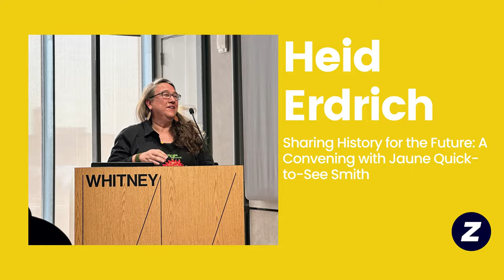Heid Erdrich Poetry Reading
Heid Erdrich (Ojibwe) delivers a poetry reading at the Whitney Museum of American Art on May 19, 2023.

Erdrich's reading is part of "Sharing History for the Future: A Convening with Jaune Quick-to-See Smith", an all-day event that celebrates the impact and legacy of Jaune Quick-to-See Smith, an artist from the Confederated Salish and Kootenai Tribes whose works are on display at the Whitney.

For an audio only version of the convening, visit Indianz.Com on SoundCloud